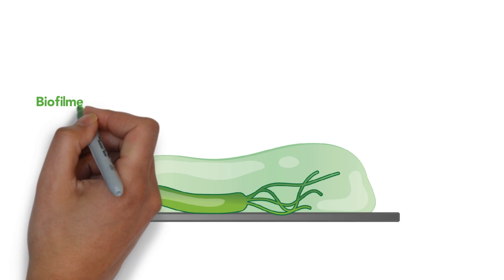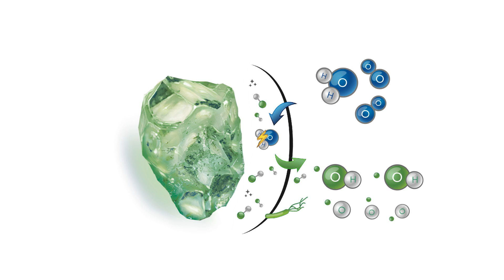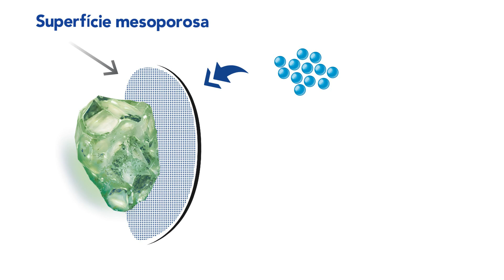AFM e-learning Portugués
AFM®ng, O melhor media filtrante
Media filtrante de alto desempenho, con superfizie auto-esterilizante para uma experiência muito mais saudável